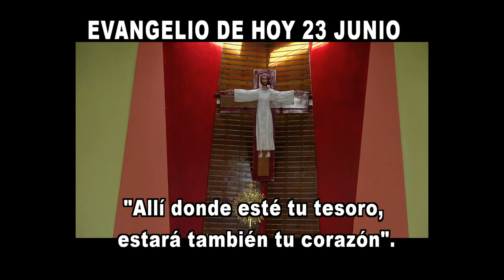EVANGELIO DE HOY 23 junio HD